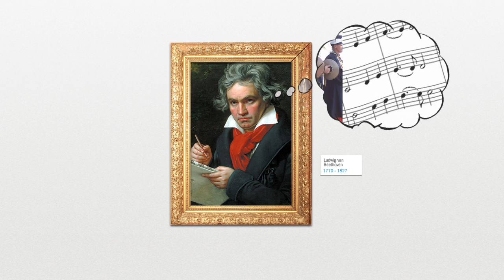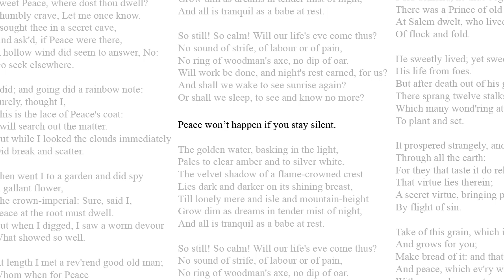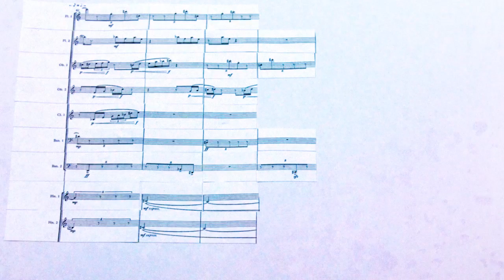Where do composers get their ideas from? | Hannah Kendall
Have you ever wondered where composers get their ideas from, or how they convert their thoughts into sound? Hannah Kendall shares her   writing process, from first inspiration to first hearing.

This video was created for Southbank Sinfonia's Family Concert series at London's Cadogan Hall.